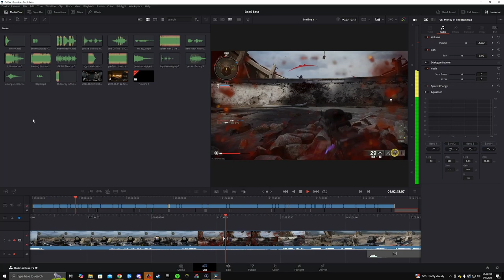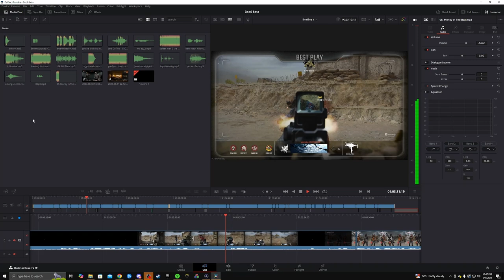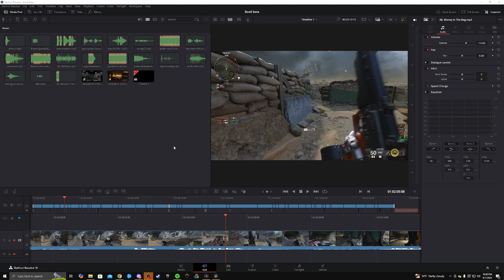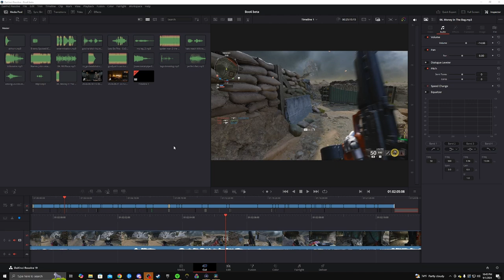This Might Be The Best Cod Beta Ever Black Ops 6 Beta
Hey You! Yeah You right there!

Thanks For Coming Out To My Channel!!! And if you want to play with me I only have a pc so the best I can do is pc games or crossplat games.

00:00 -1:32 INTRO
1:33 - 10:25 BETA LAUNCH
10:26 - 25:15 SECOND DAY
25:16 - 31:13 PROS & CONS